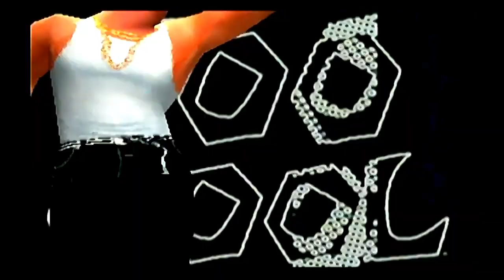[Year 9] WWF Smackdown! 2: Know Your Role - Simulation Season Mode (October - Week 2)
0:00 Taka Michinoku vs Grand Master Sexay
7:48 Funaki vs Chris Benoit
12:43 Val Venis vs Gerald Brisco
18:56 Rodney vs Mark Henry vs Pete Gas (Falls Count Anywhere Triple Threat Match)
37:26 Perry Saturn vs Test (Falls Count Anywhere)
42:38 The Goodfather vs Vince McMahon
50:04 Chris Jericho vs Shane McMahon vs Rikishi vs Tazz (Fatal Four Way)
57:27 Shawn Michaels (c) vs The Undertaker (for the World Wrestling Federation Championship)